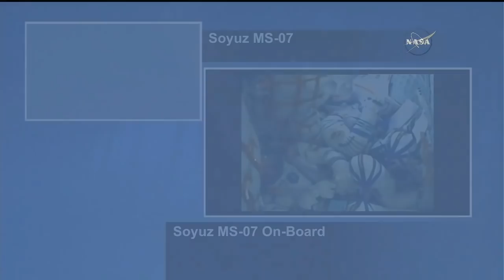Soyuz MS-07 launch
A Soyuz-FG launch vehicle launched the Soyuz MS-07 spacecraft with International Space Station Expedition 54 crew members NASA astronaut Scott Tingle, Roscosmos cosmonaut Anton Shkaplerov and JAXA astronaut Norishige Kanai, from the Baikonur Cosmodrome in Kazakhstan, on17 December 2017, at 07:21 UTC (13:21 local time).

Credit: NASA/Roscosmos
Soyuz-FG launch with Soyuz MS-07
Пуск РКН Союз-ФГ с ТПК Союз МС-07